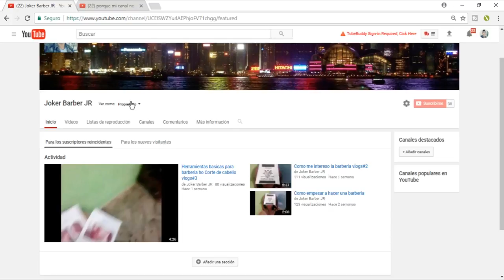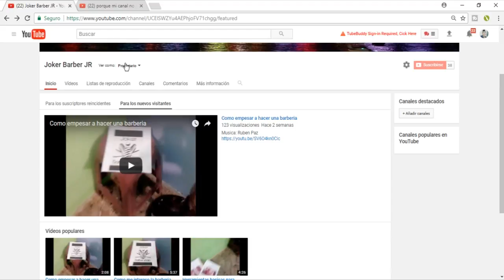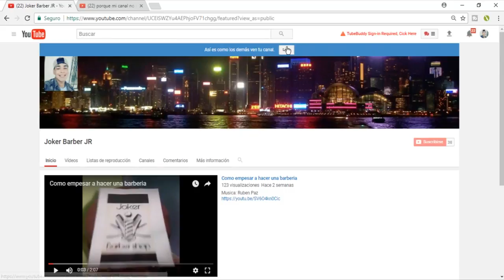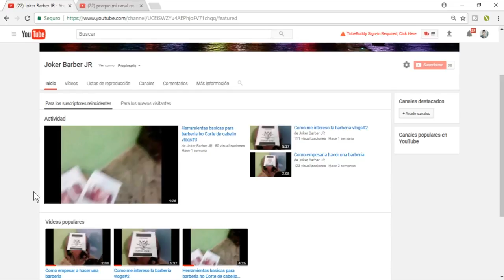ESTE CANAL NO TIENE CONTENIDO - TUTORIAL EN ESPAÑOL [Carlos Argueta]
Donacion a BTC: 13DHAgLdZjvkeuR4hqvsoQG6LuMJTGrGjq

"Todo lo recaudado se destinará a la compra de gemas para realizar sorteos o para mejoras del canal"

Contenido creado y subido por Carlos Argueta. El robo de esta, tanto vídeos como miniaturas, será retirada con una sanción.

Content created and uploaded by Carlos Argueta. The theft of this, both videos as thumbnails, will be removed with a strike.